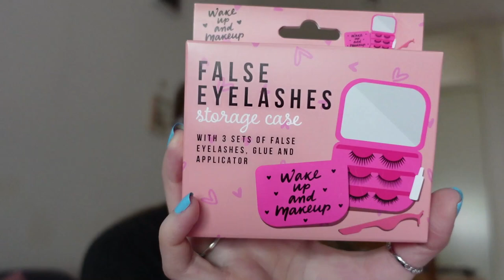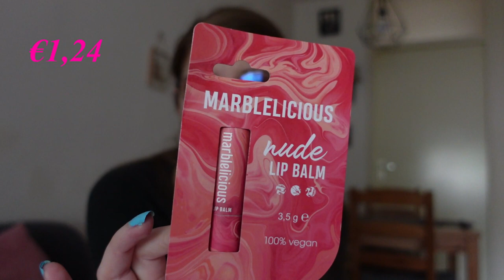Action shoplog maart 2023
In deze video laat ik zien wat ik kocht bij de Action in maart.